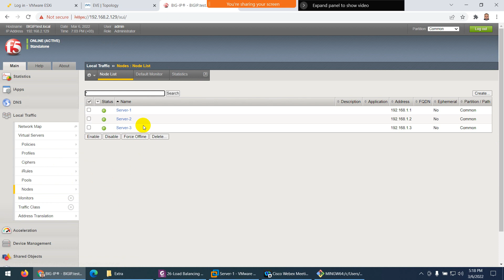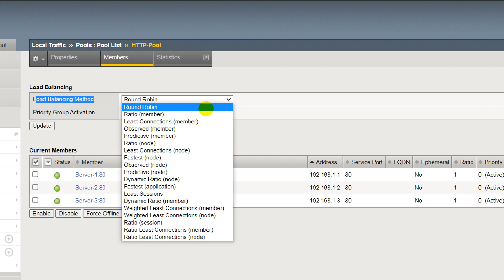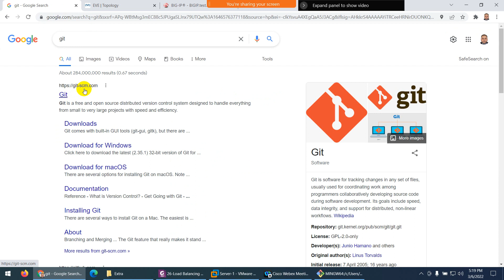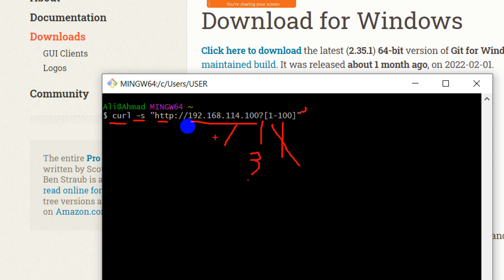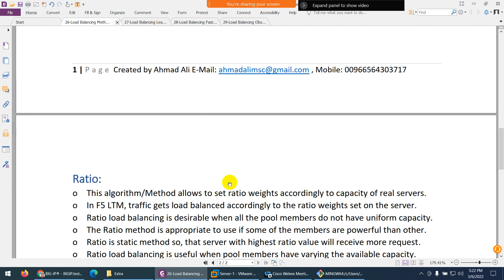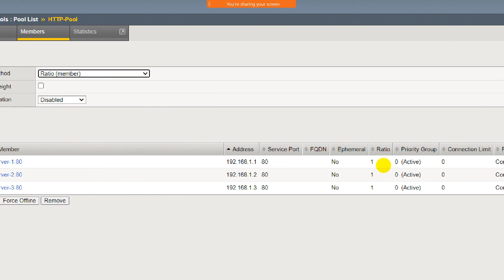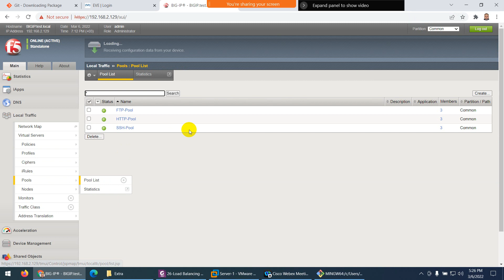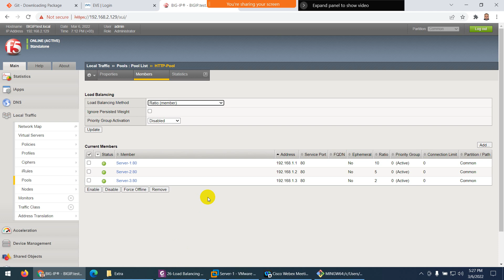LTM-27:Static Load-Balancing Methods Round Robin & Ratio Lab.